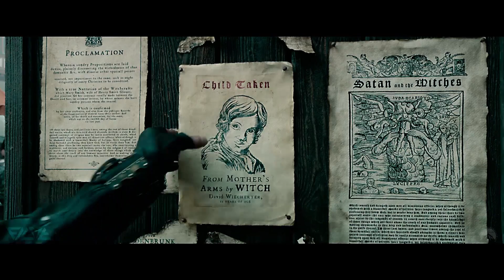HÄNSEL UND GRETEL Red Band Trailer 2 German Deutsch HD 2013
Hänsel & Gretel: Hexenjäger Trailer 2 Deutsch (OT: Hansel and Gretel: Witch Hunters) startet am 28.
„Hänsel und Gretel sind zum Kampf bereit, jetzt wird es blutig -- Hexen, seid gefeit!" Jahre nach den Ereignissen im Pfefferkuchenhaus ist das Geschwisterpaar nur von einem Gedanken besessen: Rache an allen Hexen -- zielsicher und gnadenlos! Berühmt für ihr besonderes Geschick beim Auffinden und Vernichten ihrer Beute, ziehen Hänsel (Jeremy Renner) und Gretel (Gemma Arterton) als berüchtigte Hexenjäger durch die Welt. Als eines Tages die grausame Hexe Muriel (Famke Janssen) etliche Kinder entführt, um sie beim nächsten „Blutmond" zu opfern, werden die Geschwister zu Hilfe gerufen. Die beiden haben allerdings nicht mit den brutalen Machenschaften von Sheriff Berringer (Peter Stormare) gerechnet, der ganz eigene Pläne verfolgt. Und als wäre der Wald nicht schon finster genug, gerät auch noch Gretel in die Fänge der blutrünstigen Hexen und eine barbarische Jagd beginnt. Doch das rachsüchtige Geschwisterpaar kann im düsteren Märchenland so schnell keiner stoppen...

HÄNSEL & GRETEL: HEXENJÄGER erzählt endlich die Geschichte zu Ende, die vor vielen Jahren begann: Actiongeladen, sexy und vor allem bitter-bitterböse -- Hänsel und Gretel für Erwachsene. In den Rollen der berühmten Märchengeschwister schießen sich Newcomer Gemma Arterton („Prince of Persia: Der Sand der Zeit") und Jeremy Renner („Mission: Impossible -- Phantom Protokoll") durch Horden gnadenloser Hexen. Famke Janssen („X-Men -- Der letzte Widerstand") als niederträchtige Ober-Hexe und Peter Stormare („Fargo") als fieser Gesetzeshüter ergänzen die Riege skurriler Charaktere. Gedreht wurde u.a. in Deutschland an historischen Orten in Braunschweig und Bamberg sowie im Studio Babelsberg. Regie führte der junge norwegische Genrespezialist Tommy Wirkola („Dead Snow") und als Produzent zeichnet u.a. Will Ferrell („Die etwas anderen Cops") verantwortlich. HÄNSEL & GRETEL: HEXENJÄGER -- ein bombastisches 3D-Spektakel mit wahnwitziger Action, rabenschwarzer Ironie und jeder Menge Hexenblut.